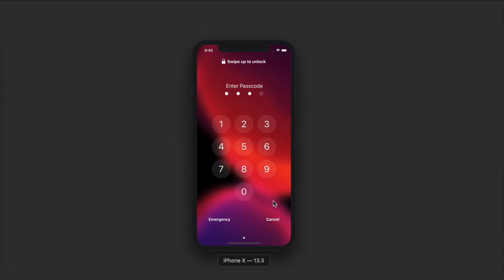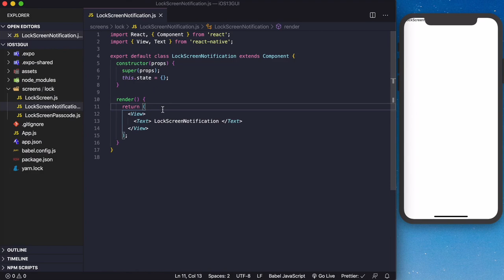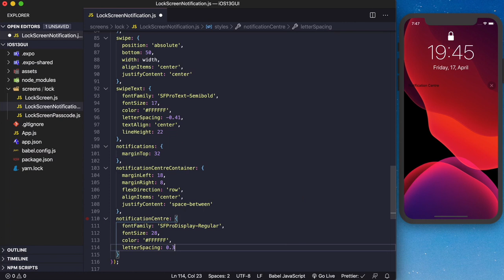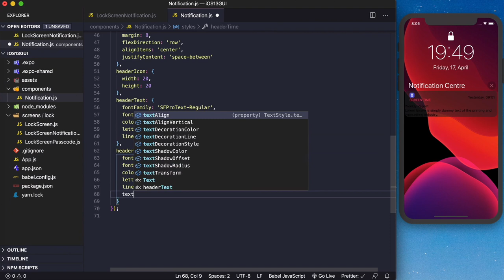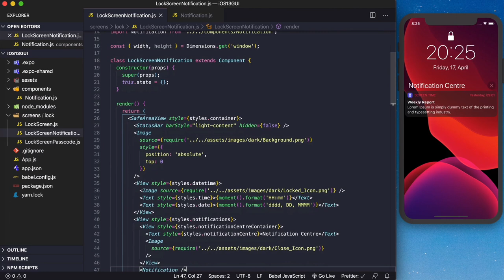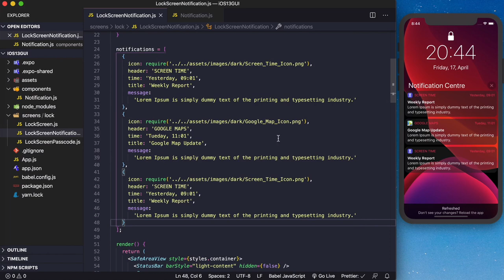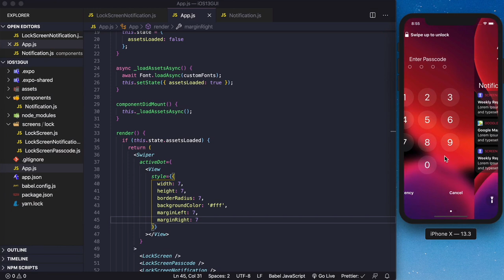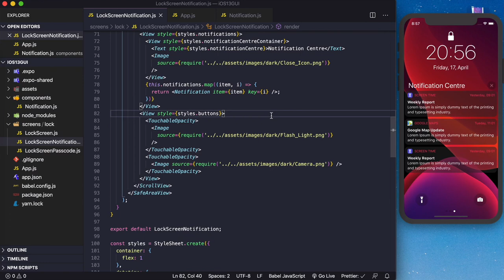React Native Tutorial #3 - Building a lock screen(notification) using ReactNative & Expo | iOS 13GUI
#3 - Building a notification lock screen using ReactNative & Expo | iOS 13 GUI
In this video we learn:
 - How to use the React Native basics components;
 - How to make and use custom component;
 - How to use react-native-swipe package to swapping the screens.

Software Used:
VSCode, React Native, Expo